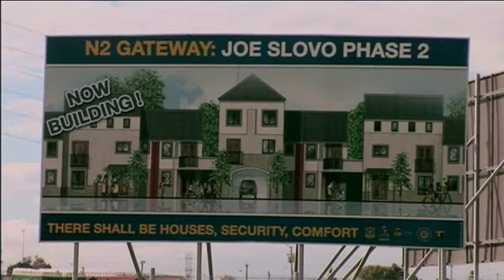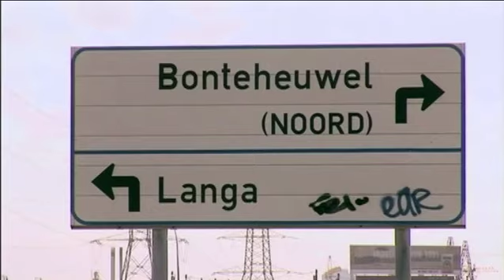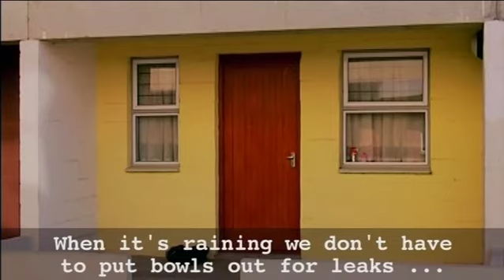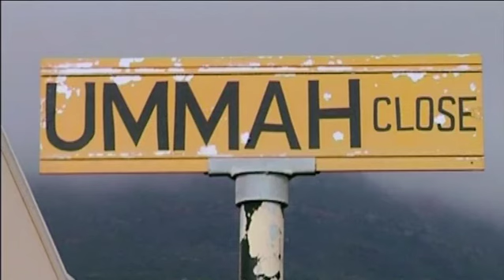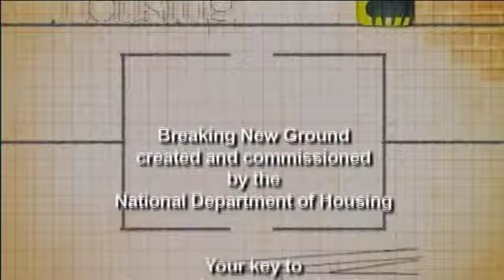BNG Season 1 Episode 23 Cape Town